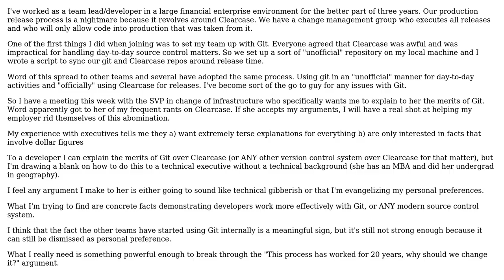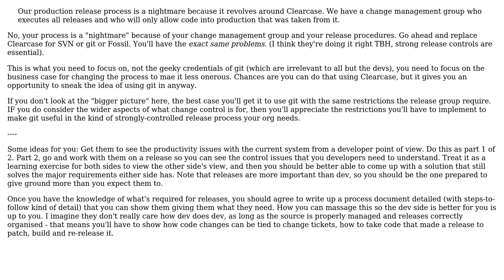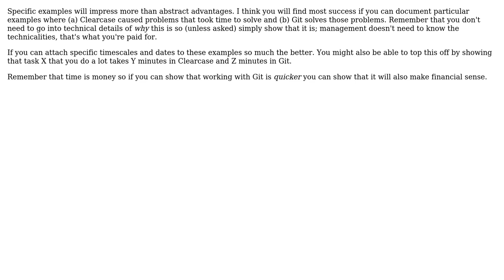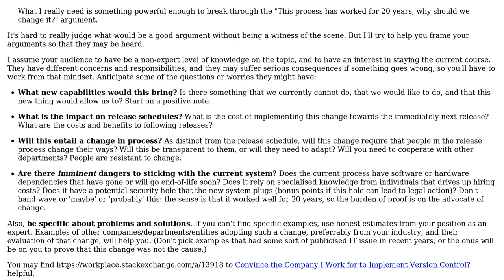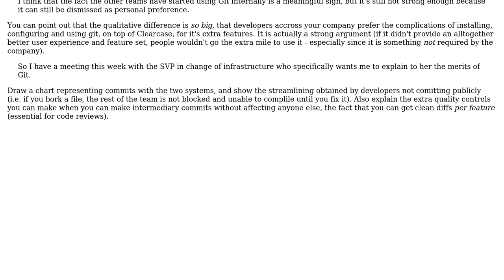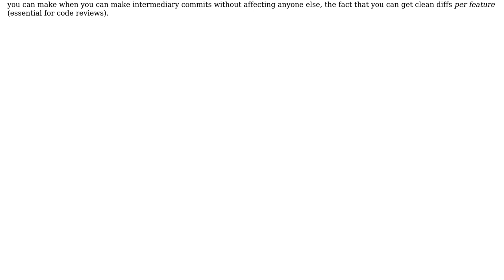Software Engineering: Quantifying the advantages of a modern version control system (6 Solutions!!)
Software Engineering: Quantifying the advantages of a modern version control system

With thanks & praise to God, and with thanks to the many people who have made this project possible! | Content (except music & images) licensed under CC BY-SA | Music | Images & others | With thanks to user utnapistim user nha user Mike user JvR user Jack Aidley user Jace Browning user gbjbaanb and the Stack Exchange Network Trademarks are property of their respective owners. You are responsible for your own actions.